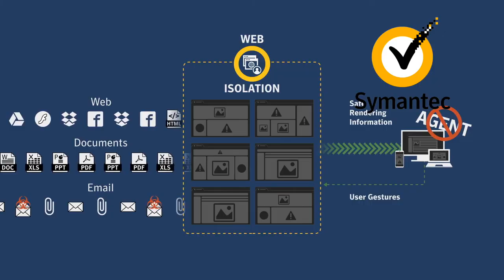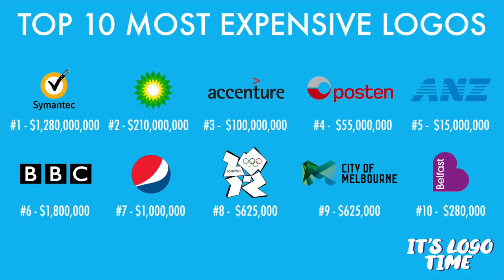I REBRAND PIÙ COSTOSI (per ora ...)